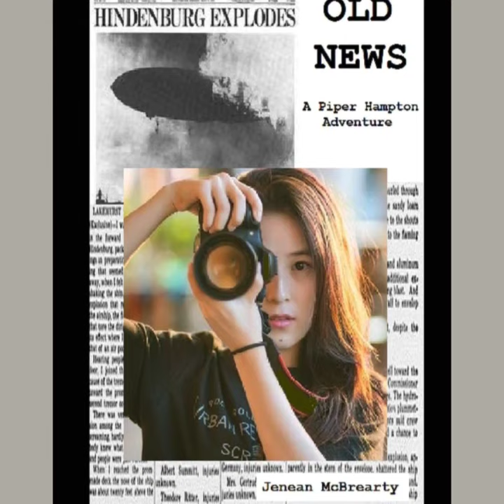OLD NEWS: A Piper Hampton Adventure - by Jenean McBrearty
Piper wanted photographs of an old building, and took a turn into 1937.

The German-America Bund believes she's hunting a murderer.

Navy Intelligence wants to use her as a spy.

Is it wise - or safe - to fall in love?

Get your copy at Amazon.com.